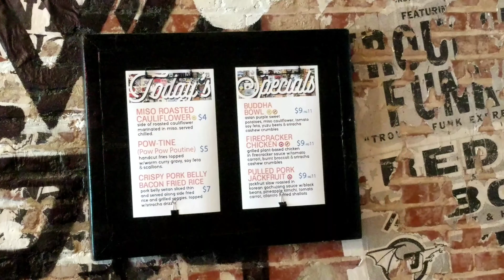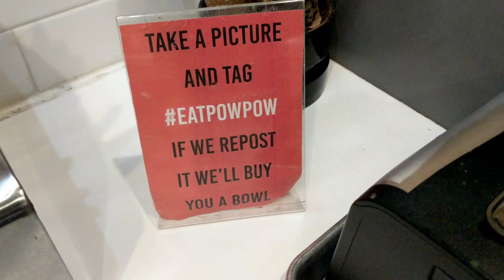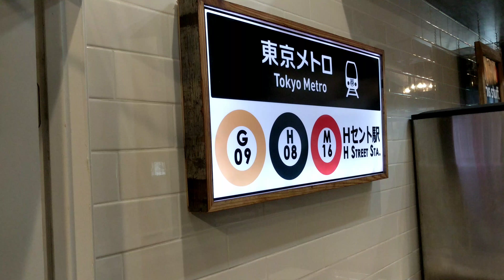Pow Pow | Asian Fusion Restaurant | DC | Vegan Food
Focusing on weight loss + healthy vegan eating?

We GIVE BACK All Of The Proceeds From Our Annual SWFL Veg Fest! 🥔🥑🍆🥕🥥🍅🥝🍒🍉🍇🍋🍍🍊🥦🍄 Our 100% Volunteer Team Works Tirelessly All Year Round Preparing For Our BIG Annual Fest. Our Talented Team Works As Efficiently As Possible In Order To Return EVERY POSSIBLE PENNY To The Movement. TOGETHER We Will Leverage Everything We Have To Get This Movement Into The Mainstream! 😀😁😍😍🤩😃